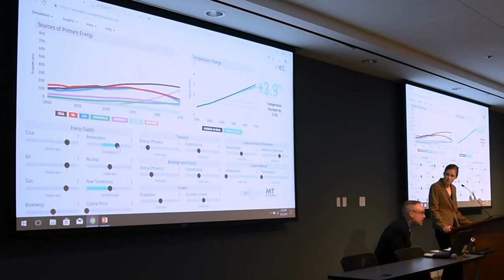Subsidizing Renewable Energy – Climate Action Simulation at the Collider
Andrew Jones and Ellie Johnston explain the dynamics of subsidizing renewable energy as a proposed solution during the Climate Action Simulation run at the Collider in Asheville, NC.